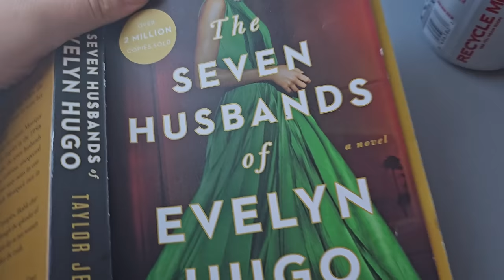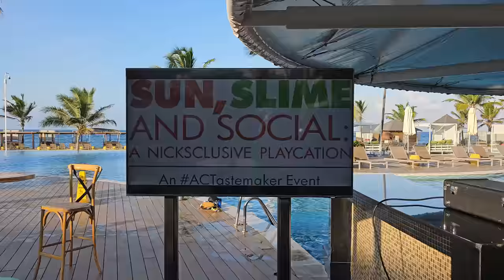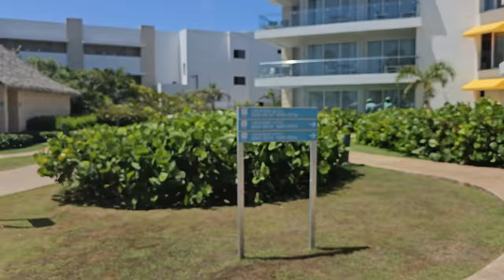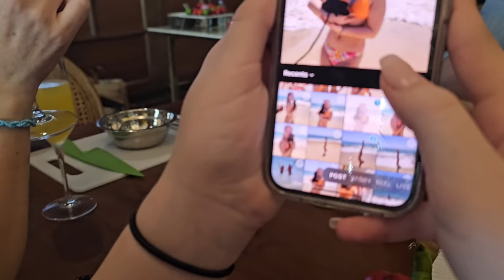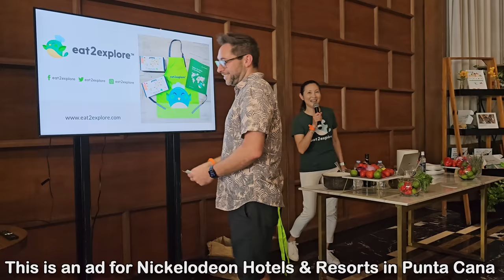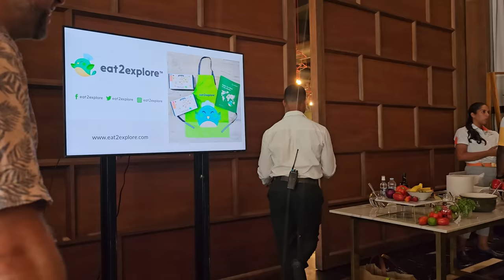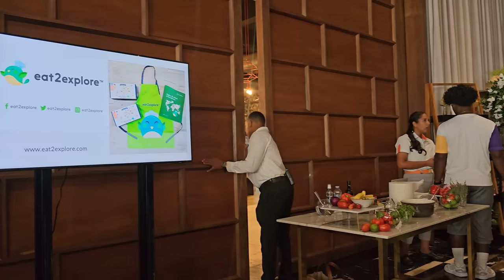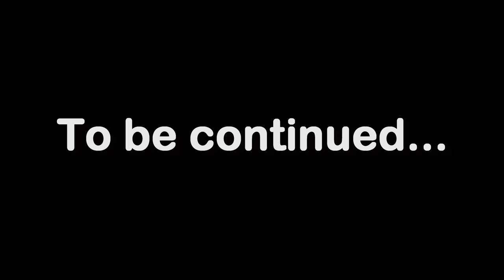Our Trip To Nickelodeon Hotels and Resorts in Punta Cana Vlog Part 1🍍🌴❤️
ad Our Trip to Nickelodeon Hotels & Resorts in Punta Cana - The Dominican Republic. Today we will share with you our incredible trip to Punta Cana in the Dominican Republic. We were fortunate to be invited by Nickelodeon to enjoy our vacation at their resort. This place is all inclusive and provides a variety of activities for kids and adults all day long. From private beach access, many pools, Aqua Nick- water park and exclusive access for first floor hotel residents to the pool that connects through the hotel to numbers of incredible restaurants and 24 hours room service. We cannot thank NickResortsPuntaCana enough for their hospitality and for making our vacation super fun and special. We will be back!